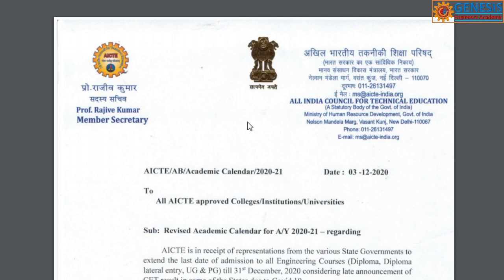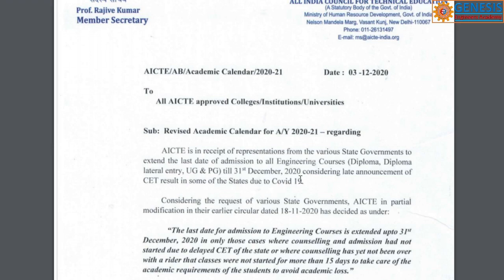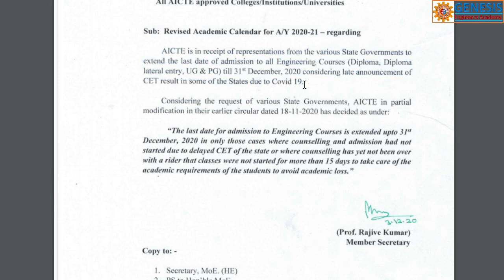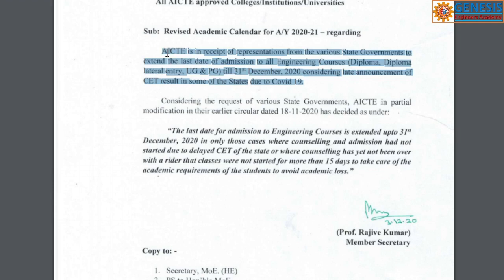EAMCET 2021 | OPTIONS ENTRY | LATEST UPDATES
AICTE  - క్రొత్త  విద్యా సంవత్సరం  ఖరారు   లేటెస్ట్  UPDATES